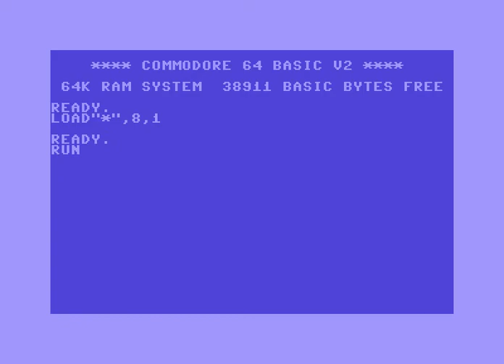Antic Intro 7 ! Commodore 64 (C64)